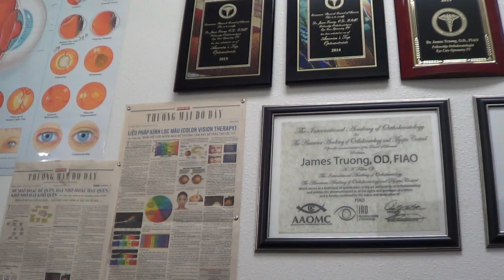Orthokeratology and Color Vision Therapy 90% Improved Lazy Eye